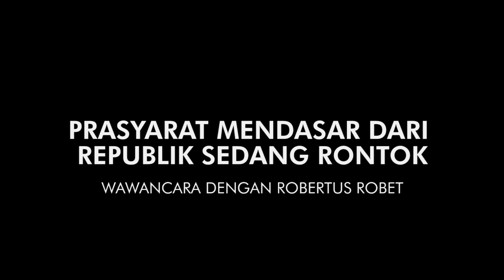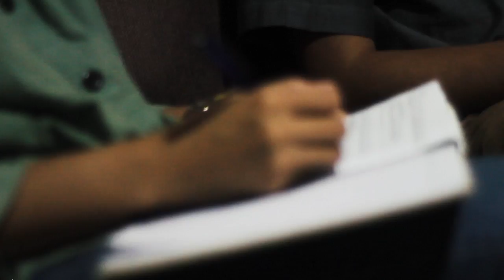Sorgemagz.com - Prasyarat Mendasar Republik Sedang Rontok l Wawancara Dengan Robertus Robet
Beberapa waktu ke belakang, Presiden Jokowi menyampaikan pidato tentang keputusannya tidak melantik Komjen Budi Gunawan menjadi Kapolri. Rakyat bersorak gembira atas keputusan tersebut, Presiden dianggap telah mengambil keputusan yang tepat. Berbeda pandangan, bagi Robertus Robet (Dosen Universitas Negeri Jakarta)  yang terjadi adalah prasyarat mendasar Republik sedang rontok.

Berikut wawancara kami dengan Robertus Robet. Simak..